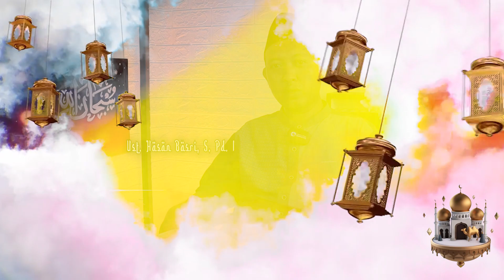KURMAWANGI #6 | Ustdz.Siti Nur Jannah